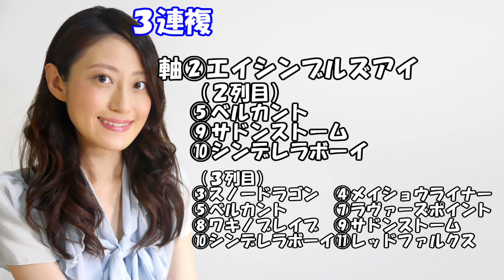【競馬予想】CBC賞 2016 予想（第52回） G3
今週は 2016年第52回　GⅢCBC賞の予想動画です(^_^)

【来週のラインナップ】
※来週は七夕賞 2016か、プロキオンステークス 2016をアップ予定です♪